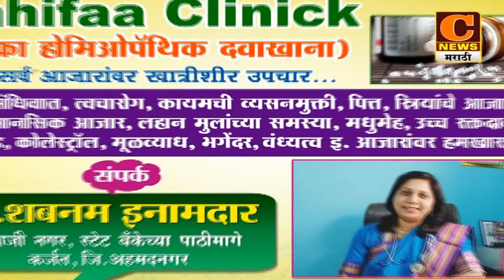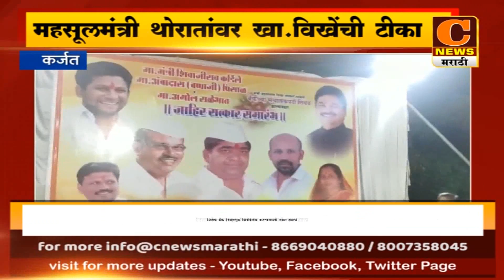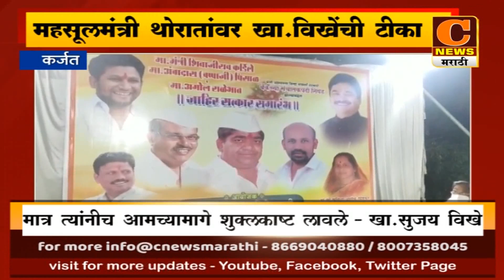कर्जत - महसूलमंत्री थोरातांवर खा.सुजय विखेंची टीका